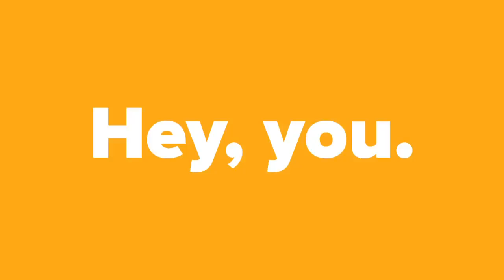The Kneeland Center for Poetry, Inc. | The LKMNDS Podcast, Season 2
Author and Poet, Thomas Kneeland, gives us an auditory, poetic experience into the voices of underrepresented poets across the world. Currently, the podcast is set to return for Season 2 on September 15, 2020.